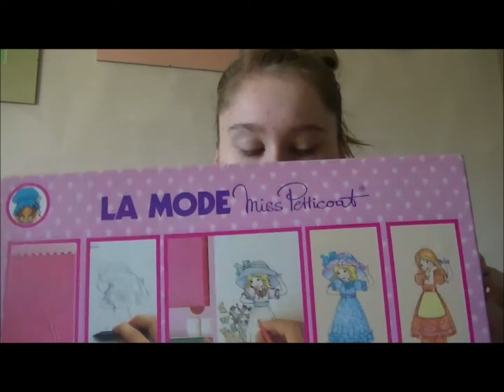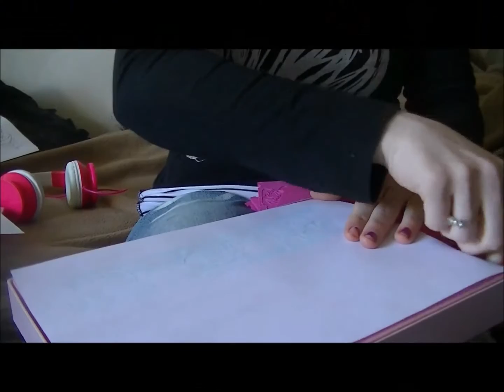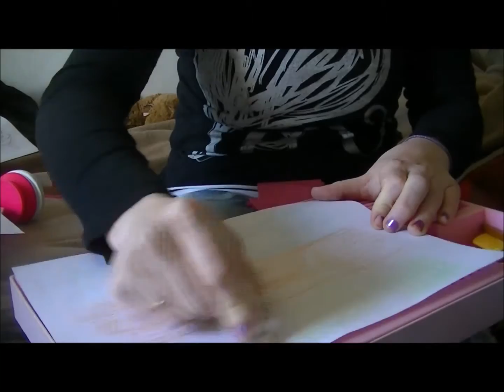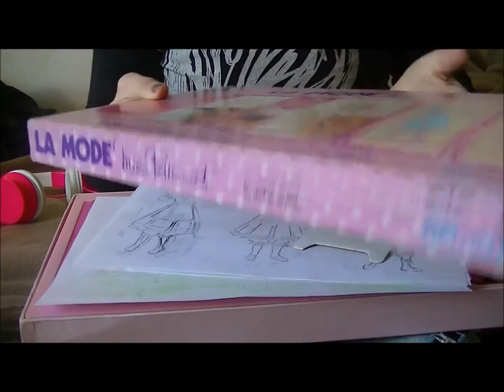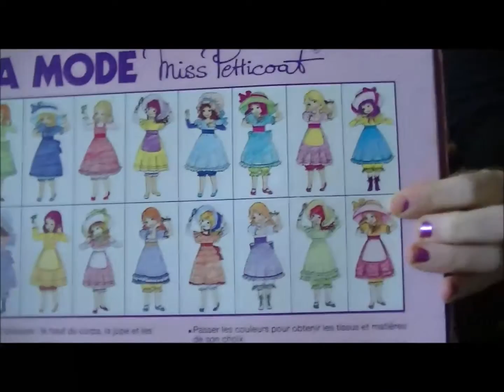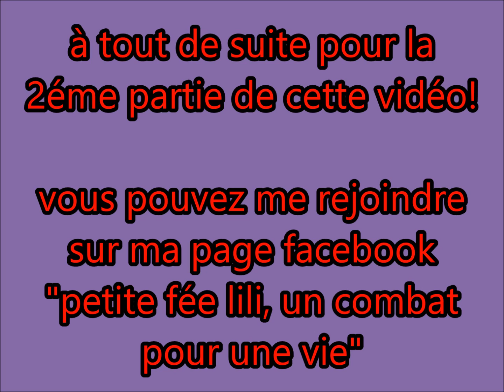[souvenir] je retrouve des jeux de quand j'étais petite au grenier (partie 1/3)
petit coucou, je vous partage la première partie de cette nouvelle catégorie de vidéo que je vous ferais de temps en temps, des vidéos "souvenirs"
c'est la partie 1/3